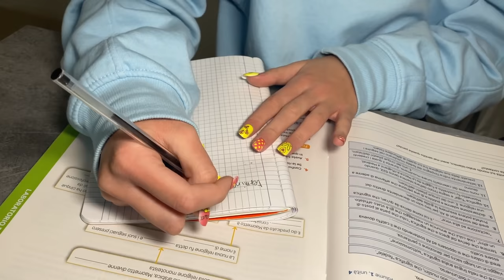VIVIAMO per 24H con le UNGHIE LUNGHE 💅🏻CHALLENGE 😱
Ciao a tutti benvenuti sul nostro canale, oggi Aurora e Ludovica affronteranno una nuova challenge, dovranno vivere 24H⏰ con le unghie lunghe, 😱 riusciranno a resistere e a superare la prova?? Venite a scoprirlo!